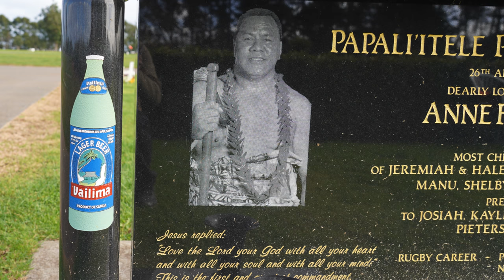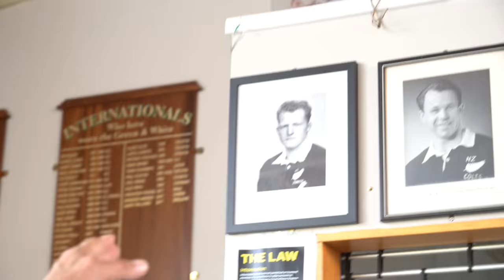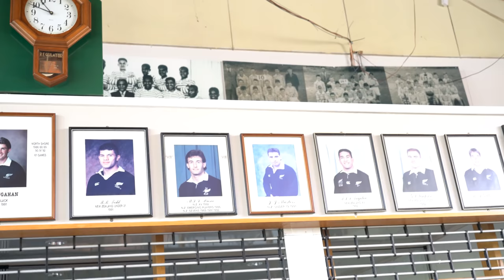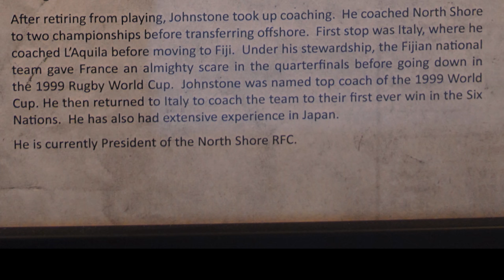Brad Johnstone on coaching Fiji for 1999 Rugby World Cup & Fiji's chances at 2019 Rugby World Cup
Brad Johnstone is widely accepted as the person responsible for reviving Fiji Rugby 15s  in the late 1990s,  particularly in the area of scrummaging & other set play.  In this interview, we ask him about the disparity between Fiji, Samoa & Tonga Rugby vs Tier 1 Nations such as New Zealand, Australia, England, South Africa,  etc.  We reflected on the infamous 1999 Fiji vs France Rugby World Cup Game where referee, Paddy O'Brien had a shocking game. We also discuss great rugby players such as Manasa Bari, Peter Fats Fatialofa, Satala, Nicky Little & others.  Brad Johnstone also discusses Fiji Rugby 7s vs 15s & reflects upon his coaching & playing experience.

== Brad Johnstone Legacy ==

Brad Johnstone (HOF) was born in 1950 on the North Shore.  He attended Takapuna Grammar where he played in the first XV in 1965/66. In 1971, as a fresh-faced 20-year-old, Johnstone debuted as a loose-head prop for Auckland. Just one year later, he was in the New Zealand Junior team. In 1973, this, ambitious and gutsy team caused a sensation by beating the All Blacks. Johnstone continued to develop as a prop, earning a spot on the North Island team in 1975.
In 1976 Johnstone was selected to play for the All Blacks on their tour of South Africa.

From 1977 until 1980 he was a regular member of the team, gaining respect as a "compelling scrummager" and for being "extremely mobile with great ball skills". He was an outstanding member of the first All Blacks team to complete the Grand Siam, beating all the home nations in 1978. In total, Johnstone earned 13 caps for New Zealand and played a total of 44 games between 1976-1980. He also captained them on three occasions.

Johnstone continued to play for Auckland throughout his All Black career, playing. 122 matches over a decade. In 1977, like his father before him, he took over the captaincy. During this period he lead his team to Ranfurly Shield glory when Auckland beat North Auckland in 1979. He was captain of Auckland for five years.
Johnstone played for North Shore for a staggering 17 years, from 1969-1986. During this time he played 176 games, scored 10 tries, for a total of 37 points.

After retiring from playing, Johnstone took up coaching. He coached North Shore to two championships before transferring offshore. First stop was Italy, where he coached L'Aquila before moving to Fiji. Under his stewardship, the Fijian national team gave France  an almighty scare in the quarterfinals before going down in the 1999 Rugby World Cup. Johnstone was the named top coach of the 1999 World Cup.  He then returned to Italy to coach the team to their first ever win in the Six Nations. He has also had extensive experience in Japan. He is currently President of the North Shore Rugby Football Club.

==1999 Fiji Rugby World Cup Players ==

Alfred Uluinayau; Marika Vunibaka, Viliame Satala, Meli Nakauta or Waisake Sototu, Imanueli Tikomaimakogai; Waisale Serevi or Nicky Little, Jacob Rauluni; Ifereimi Tawake, Setereki Tawake, Kolinio Sewabu, Emori Katalau, Simon Raiwalui, Joeli Veitayaki, Greg Smith (capt), Daniel Rouse